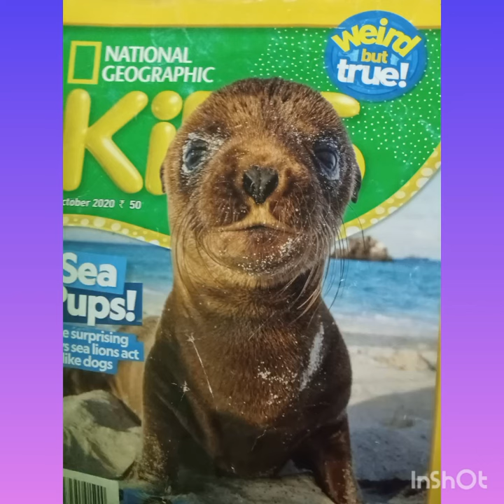sea lion short edit